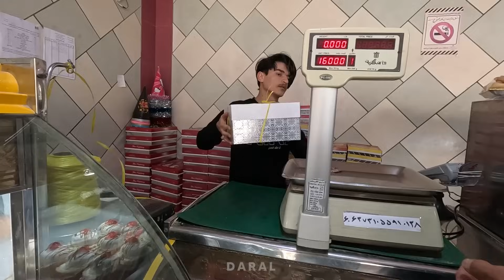Ghadir's birthday party with the presence of Leila and her daughters. (IRAN 2024)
Thank you all for your support and following Daral's channel. The general theme of the video is about celebrating Ghadir's birthday. At the beginning of the video, Amirhasan and Ghadir go to the city to buy a birthday cake and supplies, as well as fruits and meat. In the continuation of the video, you will see Ghadir getting his hair done at a salon in the city. After that, they return home. Later in the video, Leila (Amirhasan and Ajav's daughter) along with her two daughters, Tianaaz and Ayinaaz, join them to participate in Ghadir's birthday celebration. In the rest of the video, you will witness the birthday party and the dance of Ayinaaz and Ghadir. Glass windows are installed, and at the end of the video, all the members gather to have lunch.
Thank you again to all of you for your kindness towards us.
 We love all of you.